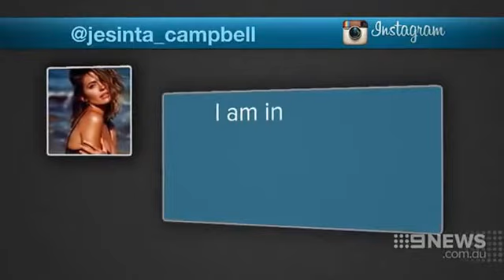Doctors warned Swans not to play Franklin after seizure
Doctors at the hospital treating Lance Franklin for an epileptic seizure reportedly advised Sydney not to play the AFL superstar forward against Gold Coast on Saturday night.

Specialists at St Vincent's hospital told the club on Friday to leave Franklin out of the clash.

But Swans chief executive Andrew Ireland said specialists had told club doctor Nathan Gibbs the final decision was his.

"Nathan was in communication with people at the hospital and it was determined, on the basis Nathan knows his history as well after being with him on Friday and then again doing a full check on Saturday morning, including a training run, that he was ok to play," Ireland told Fairfax Media.

"Nathan knows Lance's medical condition better than anyone, dealing with him regularly.

"Lance was feeling great, trained on Saturday morning and was good as gold.

"Nathan has a past history of understanding how Lance returns from those sorts of episodes."

It comes a day after leading sports doctor Peter Larkins said Franklin lining up in the game was "extraordinary".

Franklin gathered 13 possessions and kicked one goal in the Swans' 63-point thrashing of the Suns.